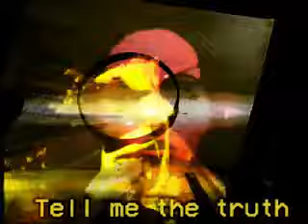Everyone Knows That!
Background clips:

VJ SteveG - Girlface
by VJ SteveG

VJ SteveG
by VJ SteveG

VJ-Style Strippers
by hamageddon

All other background clips were sourced from Internet Archive under a Public Domain with no restrictions. I am not claiming copyright of any.